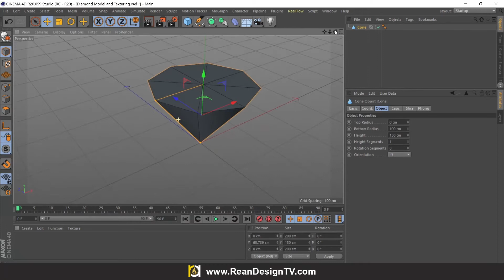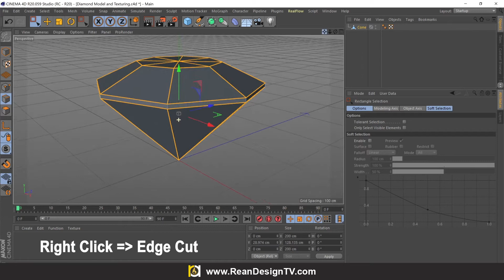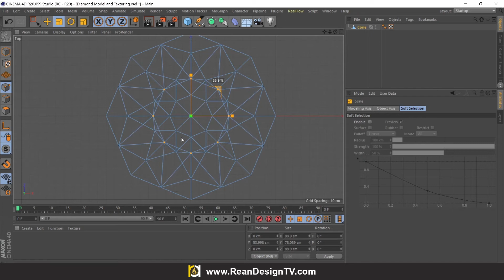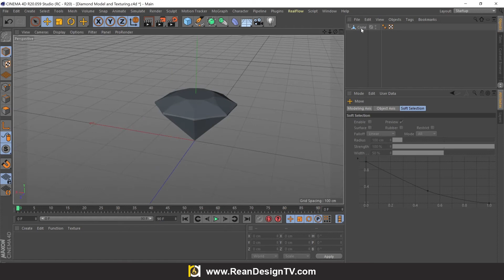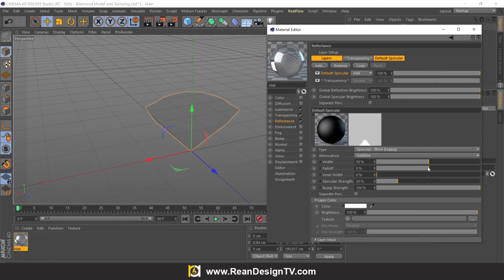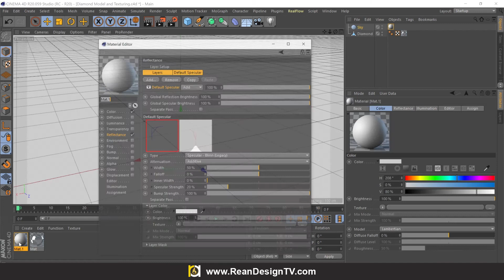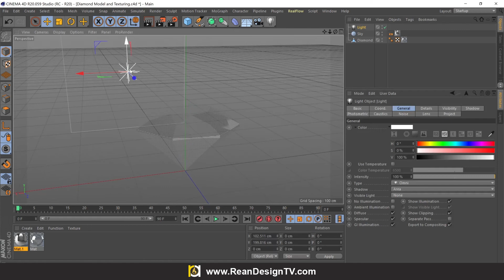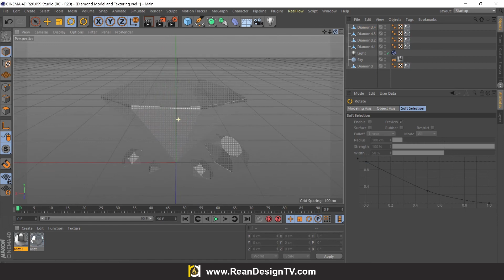How to modeling and Texturing Diamond in Cinema 4D | Project file Free download